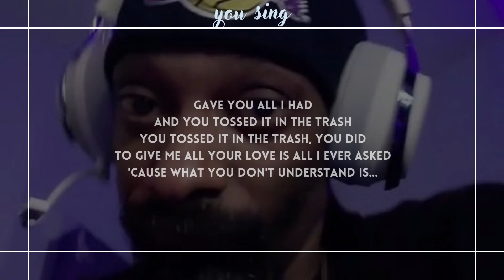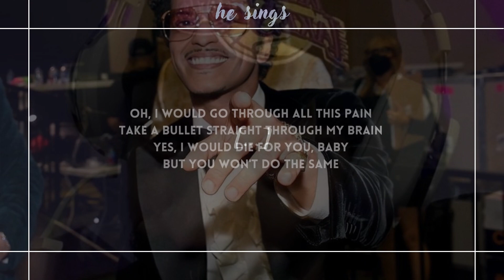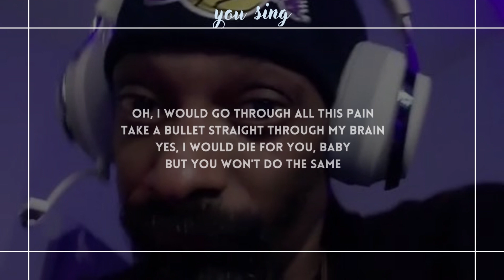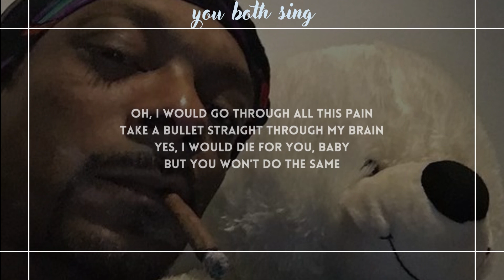[KARAOKE DUET] Grenade - Bruno Mars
"Today, I get to share with you the visual companion piece to my new single, 'Grenade.' The song is about loving someone so deeply, and the pain of knowing that the person you love does not feel the same. The actions in this video serve as a metaphor, and should not be taken literally. I am aware of the power of visual media, and I encourage everyone who watches this video to understand that it is an artistic interpretation of the song, and not something to imitate." -- Bruno Mars

for dates and more info.